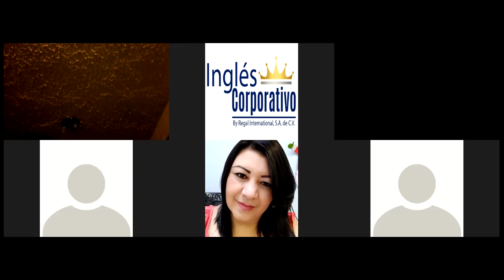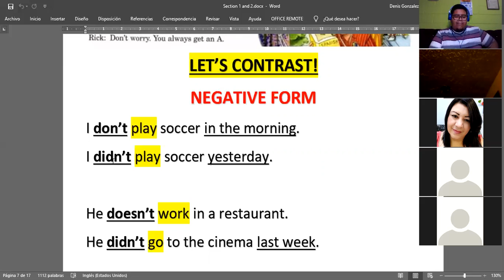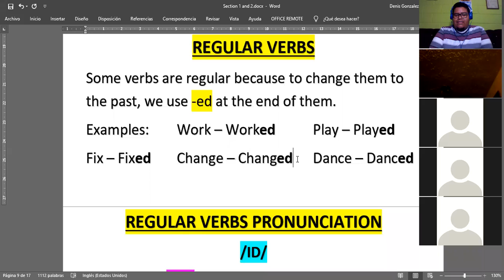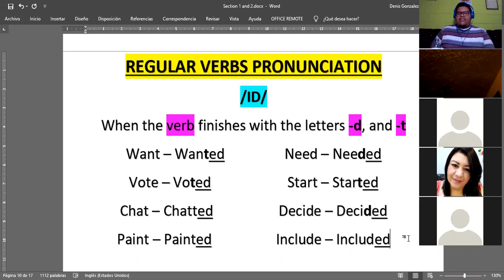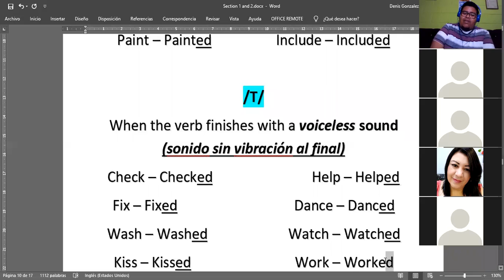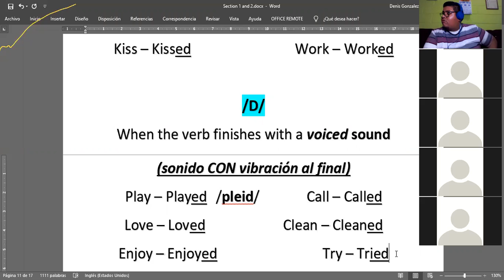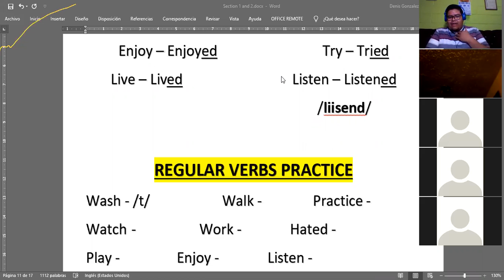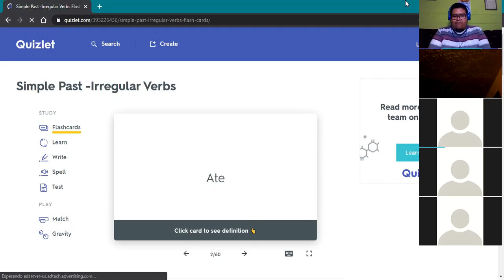Ingles Corporativo- march 16th - Simple past - part 2